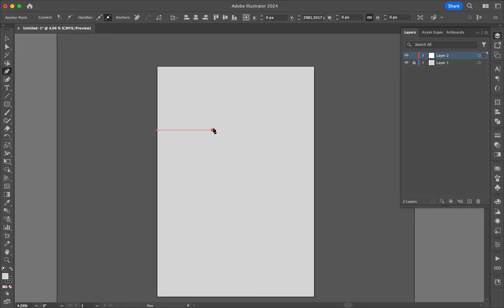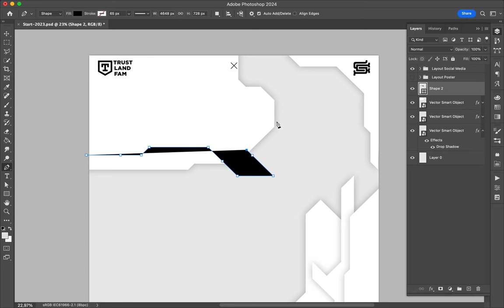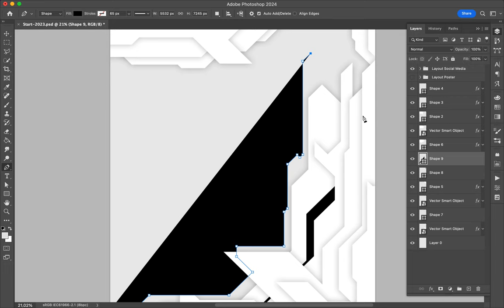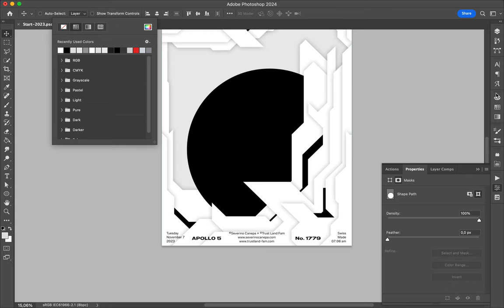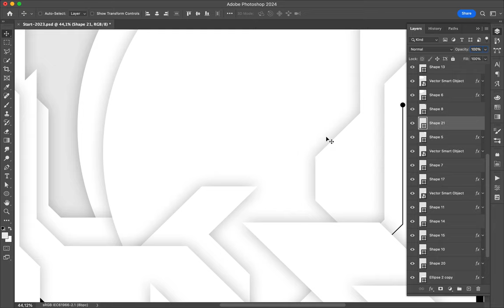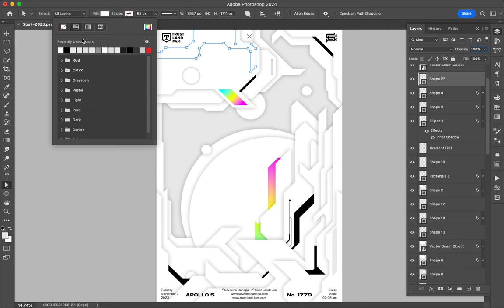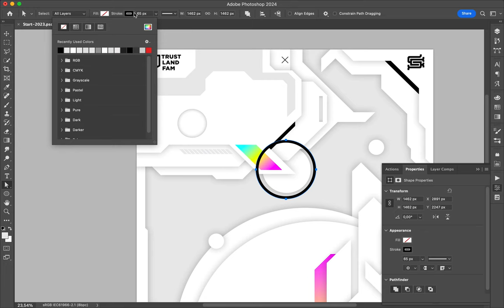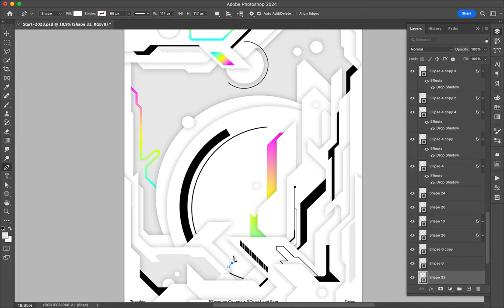Poster Speed Art 1779 Futur Land 16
I re-used yesterday's style and tried to play with the shapes on the different layout.